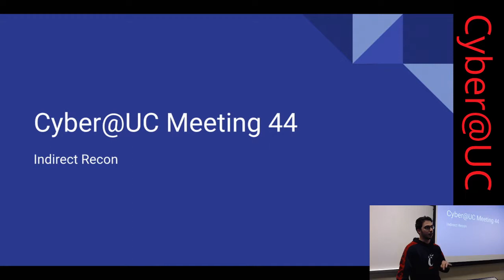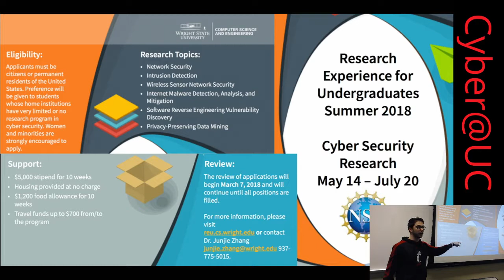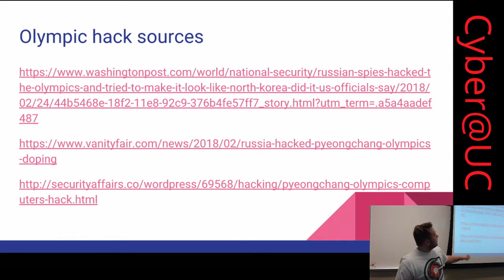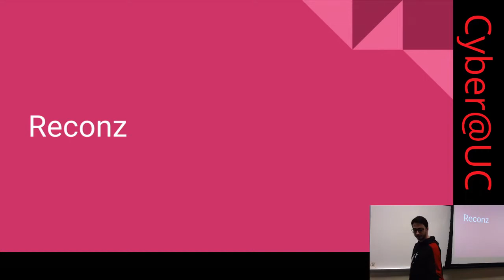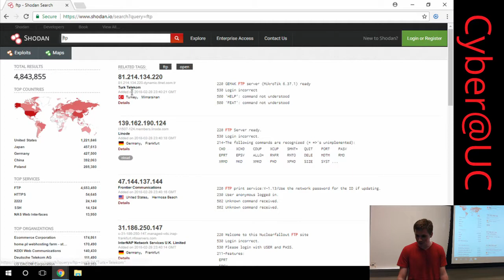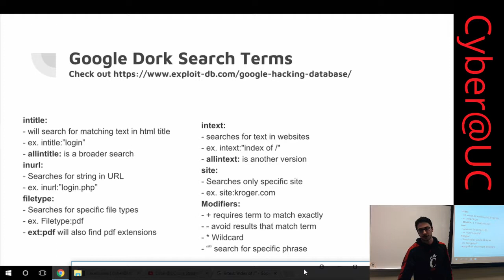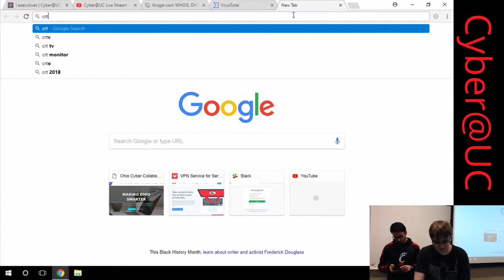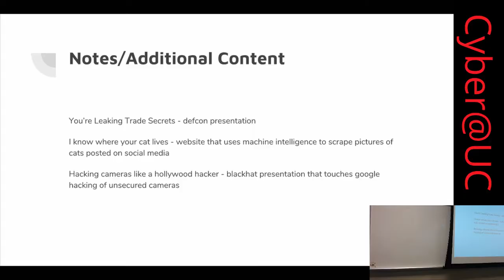Meeting 44: Indirect Recon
Using open intelligence and public information to discreetly learn more about your target. Meeting starts at 7:47.